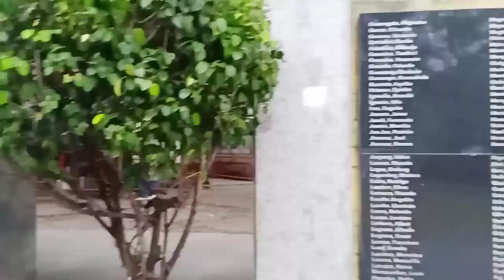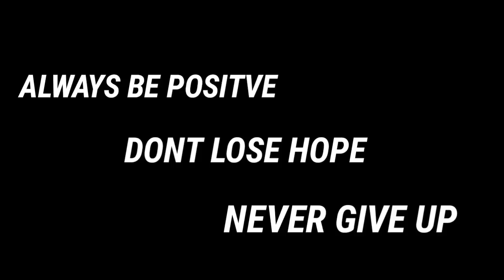Manila Update|Bonifacio Shrine Binakuran ni Yorme!! bakit kay??|Rimerc tv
Maraming salamat sa 3,000 na purong ka noo subscribers.. sobrang salamat po from the bottom of my heart

MABUHAY ANF GODBLESS EVERYONE